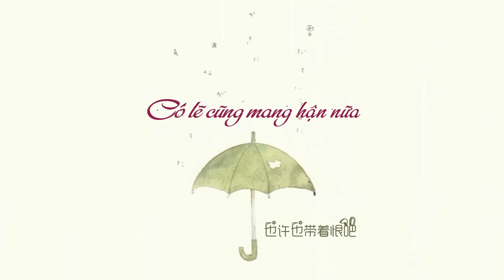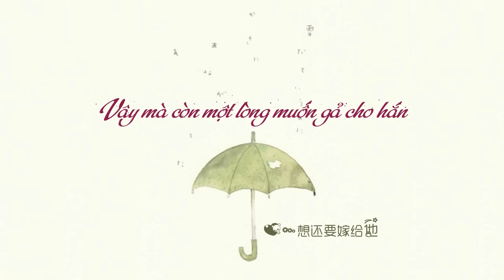[Vietsub] Mưa cứ rơi mãi - Winky Thi [live]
Bài hát: Mưa cứ rơi mãi (雨一直下)
Lời: Thập Nhất Lang (十一郎)
Nhạc：Trương Vũ (张宇)
Cover: Winky Thi (Winky诗)
YY một ngày nào đó ~~ mic của anh đến đoạn cao trào lại rè 1 tý (｡ì _ í｡)
Trans + Sub: Viie